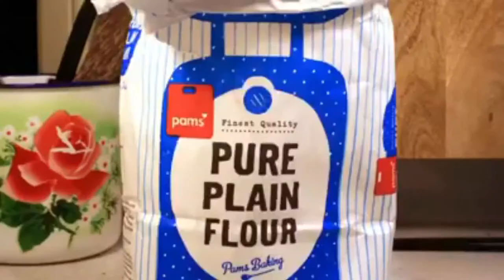(YTP) Tiny Chefs Bottlecap B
My First Tiny Chef Video
Also have I improved?